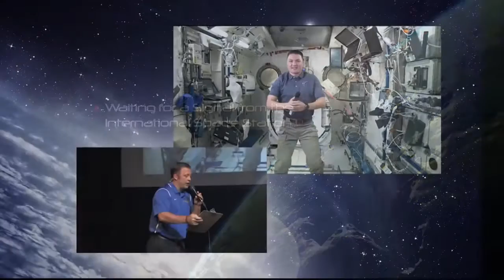A Conversation Astronaut Kjell Lindgren Promo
Video clip fom "A Conversation with Astronaut Kjell Lindgren."